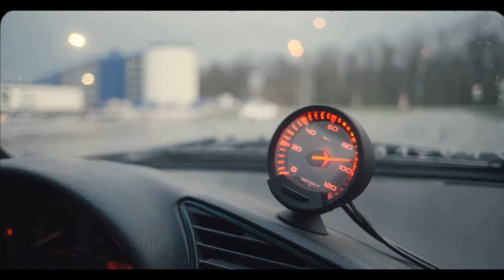Winona Oak & Ellegy - With Myself (remix) (UnOfficial Music Video)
Video edited by DJ Şhan.